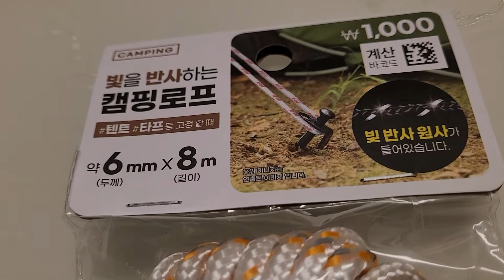다이소 캠핑로프 다프로프 텐트로프